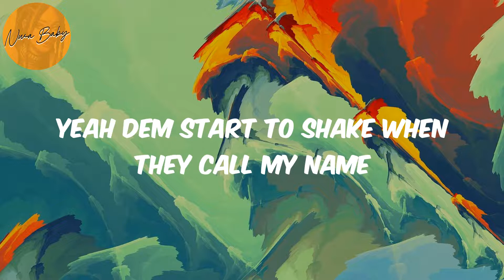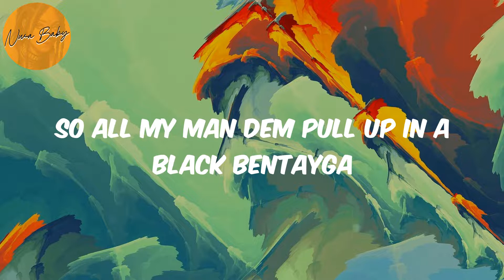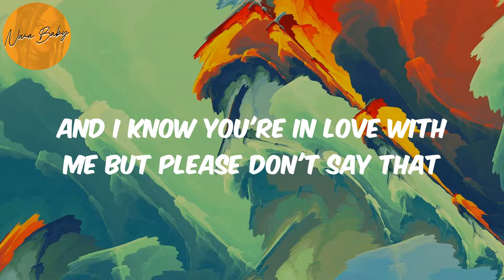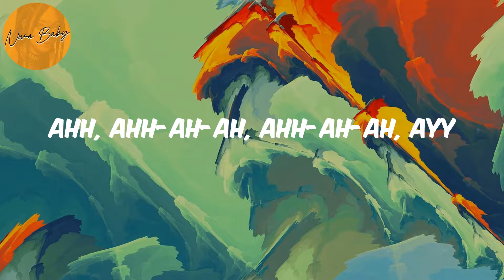Playboy (Lyrics) - Fireboy Dml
Lyrics Playboy:
(It's Bizzouch)

Fireboy Dml, Playboy, Playboy lyrics , afronation, afro-pop, afrobeat, african music, nigerian music, south african music, amapiano, afro-fusion, highlife